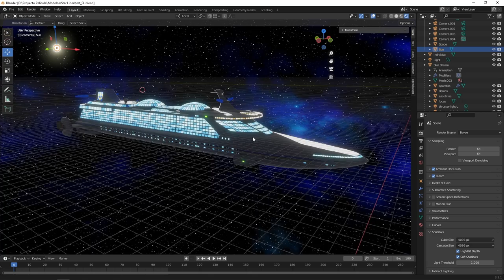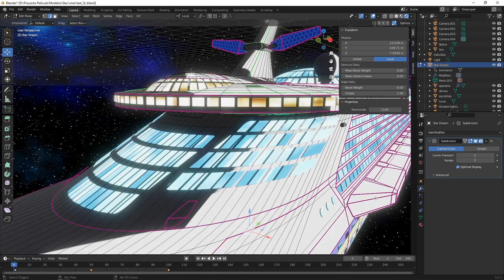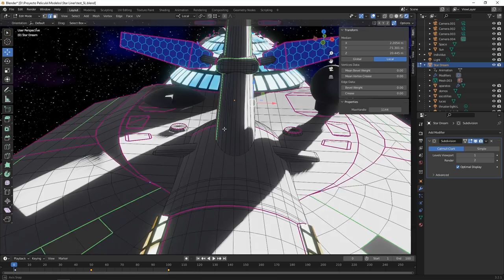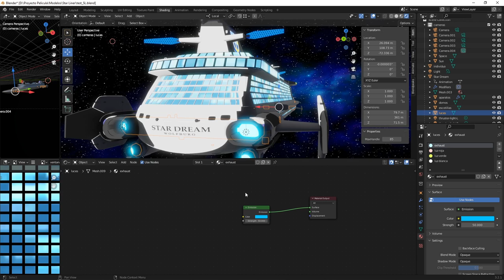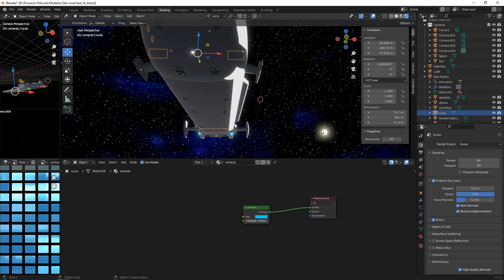Project Last Ocean - Ep. 02 - La Nave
En este nuevo episodio veremos el crucero espacial, donde suceden algunos de los eventos más importantes de la historia. Con las técnicas que le dan este aspecto clásico del anime, más algunos toques extra que lo harían lucir un poco más sofisticado que los demás elementos. Espero que lo disfruten.